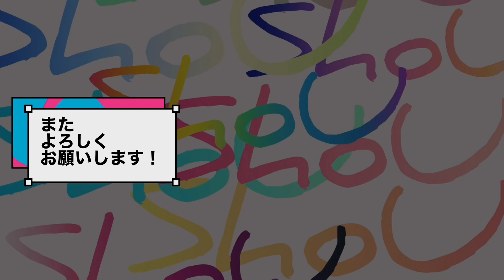【Apex モバイル】 目指せプレデターへの道のり ランク戦 #023 なんとなく掴めそう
シーズン3.5 ゴールドgold
ローバ

接近戦のやり方教えてぇ〜
Tell me how to play close combat.

おすすめのレジェンドと武器教えてぇ〜

【目指せプレデター】
Go for Predator

daily training

頑張ります

一緒にやりませんか？

Why don't we do it together?

Apexは、3人1チームでバトルロワイヤルでチャンピオンを決めるゲームとなっています。 PUBGと異なる点として、死んでしまった味方も"バナー"を拾えば再度リスポーンできてバトルに復帰できます。